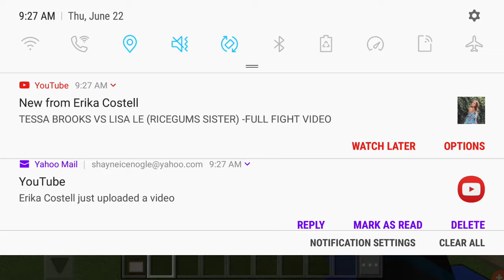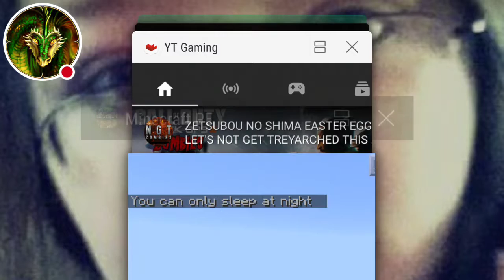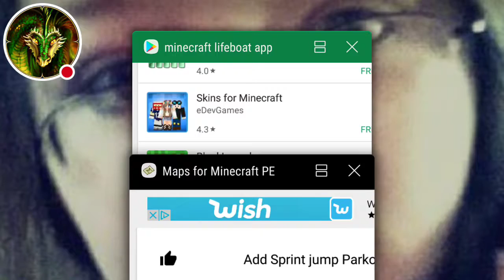Minecraft sprint jump run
Yo Islanders I hope you enjoyed the video.
Here's the links to the other channels.